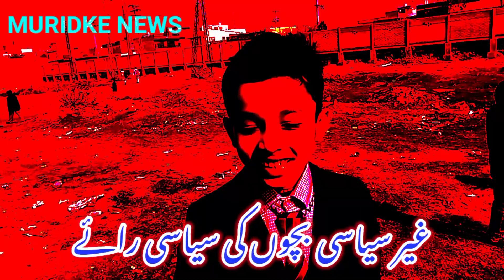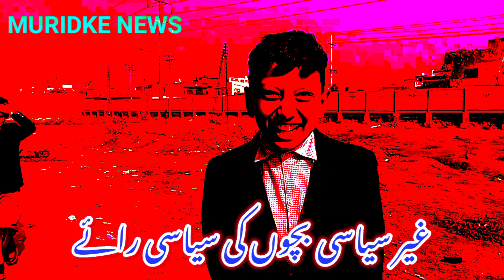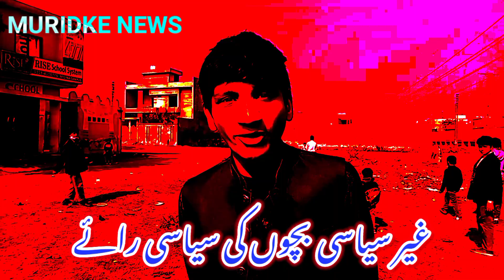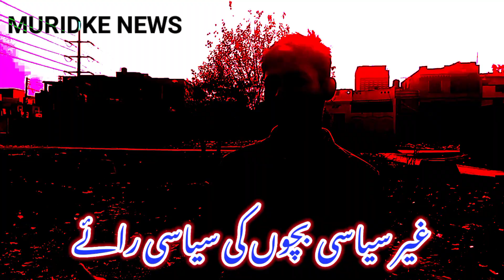election voting season5 episode146 kurulusosman 8Feb